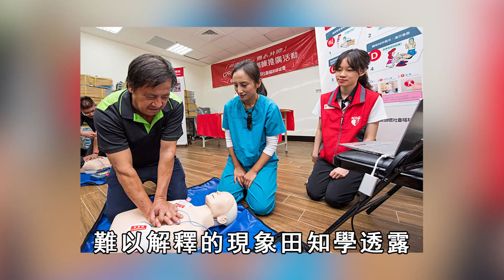親手送走癌父遭母大罵，醫師田知學真面目曝光，老公真實身份太驚人#田知學#江坤俊#風華絕代